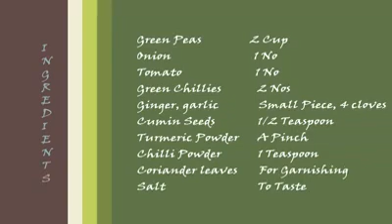Green peas Masala / ഗ്രീൻ പീസ് മസാല ഉണ്ടാക്കുന്നത് നോക്കാം / Matar masala / Mymoonz Kitchen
A perfect veg recipe for veg lovers.
 Peas masala is a very simple and delicious dish that goes well not only with chapati and poori but also with pulao and other flavored rice like Ghee rice , jeera pulao rice etc.

    Today let us learn how to prepare matar masala following our easy matar/peas masala recipe.